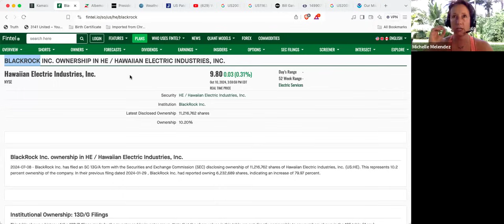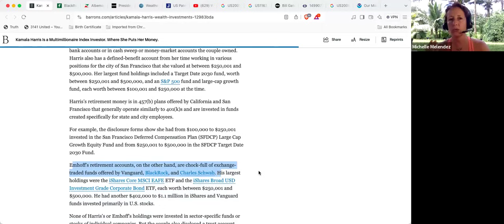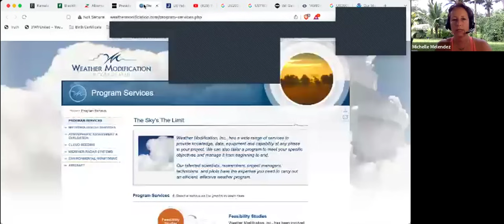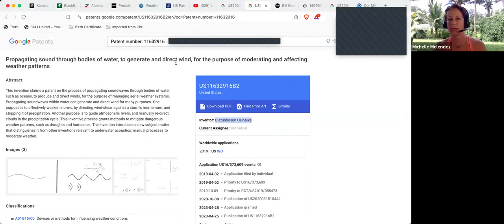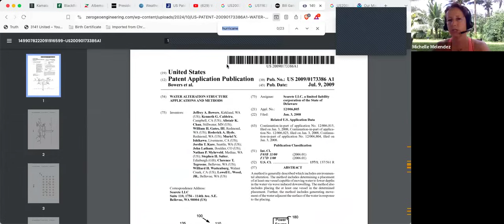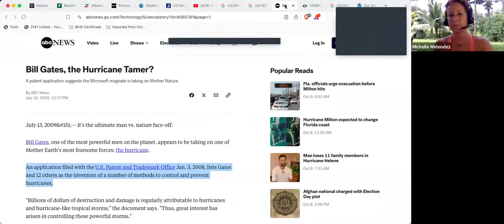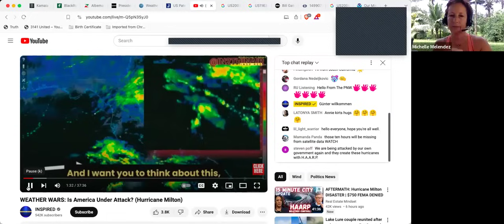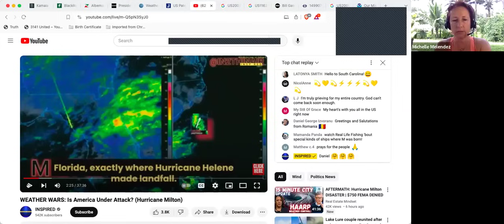What Do Blackrock, Maui, North Carolina, And Bill Gates Have In Common?(Hint: Hurricane patent)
(Youtube doesn't allow live links. Plz copy and paste into URL.)
Order Great Maui Land Grab Book here GreatMauiLandGrabBook.com

Please join my Rumble channel (Join in case this channel disappears. Mahalo): Rumble.com/user/Blossominnerwellness

Join Michelle at StandTogetherHawaii.com

Have a court case?

Is your health insurance too expensive? Check this out

Keep B17 on hand to support your immune system!

(Mahalo so much)